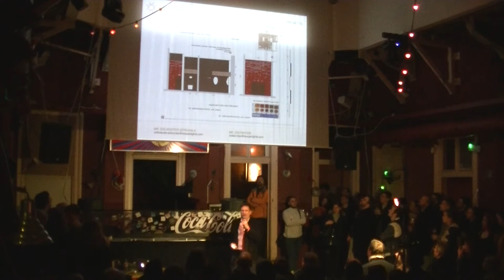Kiss Zoltán: Mosaic Lights